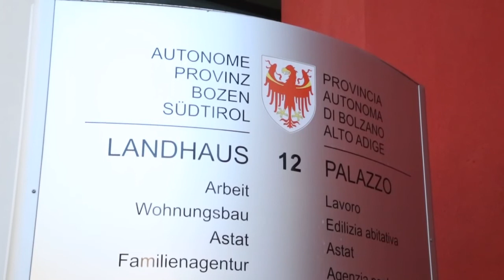‎CRISI SOLLAND SILICON‬: Incontro in Provincia tra Stocker, sindacati e Massimo Pugliese.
‪#‎CRISISOLLANDSILICON‬: Incontro oggi in Provincia tra Stocker, sindacati ed il proprietario Massimo Pugliese. "Entro il 10 marzo salderemo tutto" ha affermato. Firmato un nuovo protocollo d'intesa. Esclusa la partecipazione al tavolo di Confintesa Alto Adige. Intanto agli operai è stato saldato ieri lo stipendio di ottobre 2015.